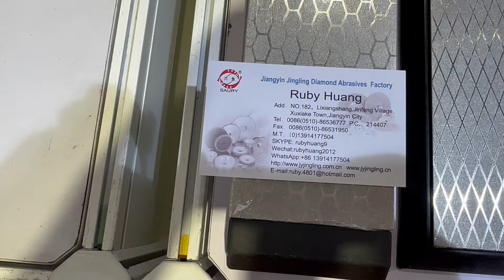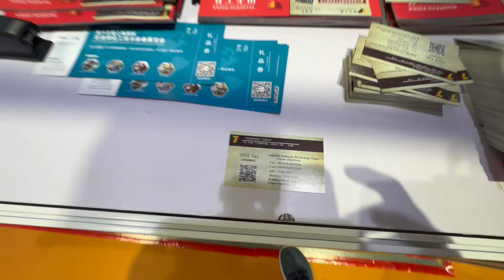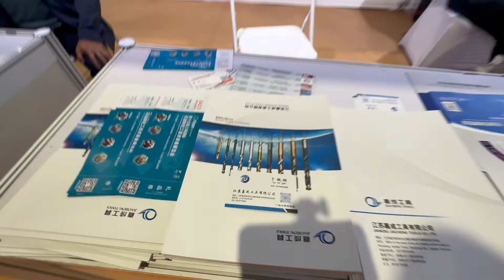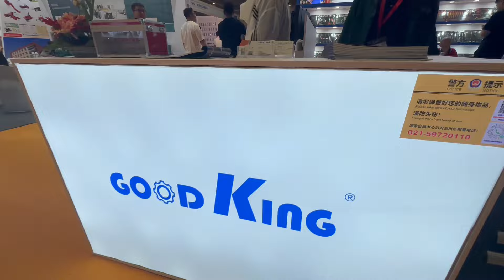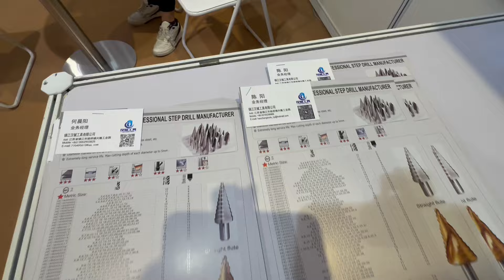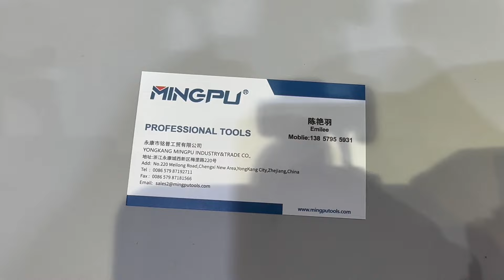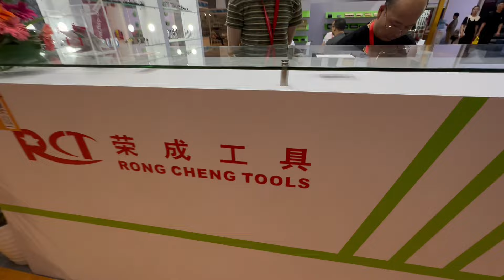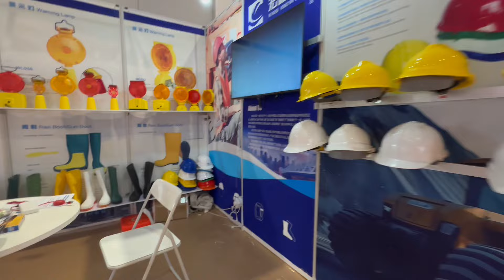Hardware show Shanghai 2023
A small local exhibition of hand tools for construction and repair, as well as consumables.